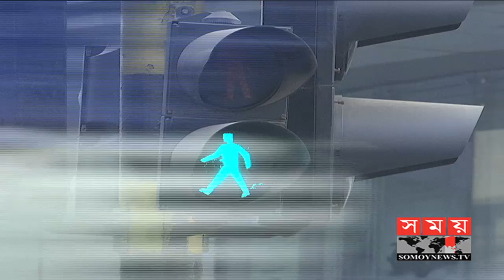'ট্রাফিক শৃঙ্খলা পক্ষের' শেষ দিকে এসেও শৃঙ্খলা ফেরেনি সড়কে | Bangladesh Traffic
ঢাকা মহানগরীর ট্রাফিক উন্নয়নে 'ট্রাফিক শৃঙ্খলা পক্ষের' শেষ দিকে এসেও পুরোপুরি শৃঙ্খলা ফেরেনি সড়কে। ছুটির দিন শনিবারও দেখা যায় সড়কের যেখানে সেখানে যাত্রী উঠানামা করতে।